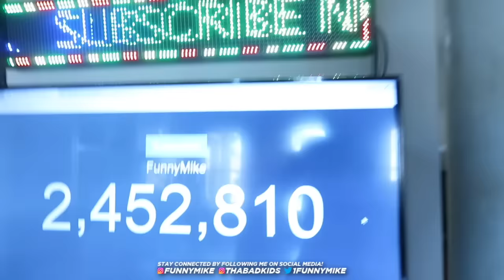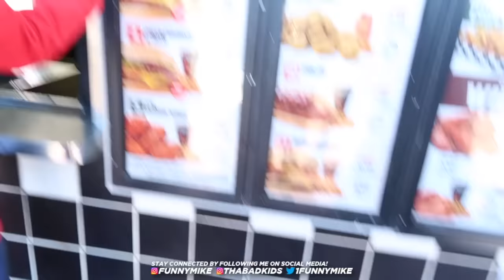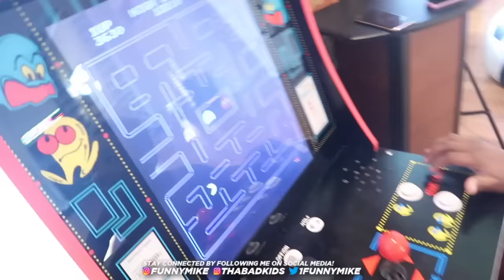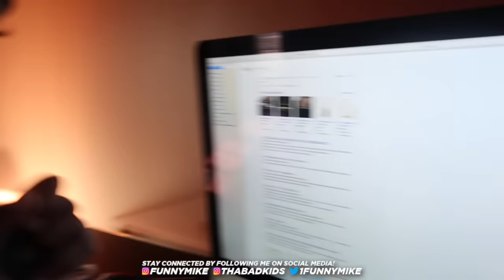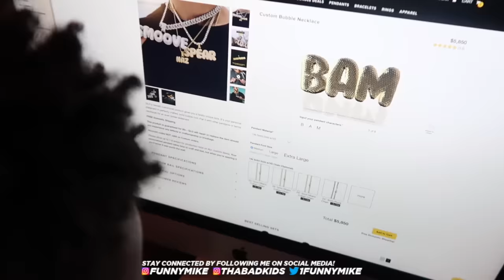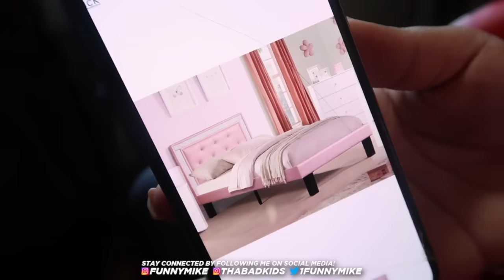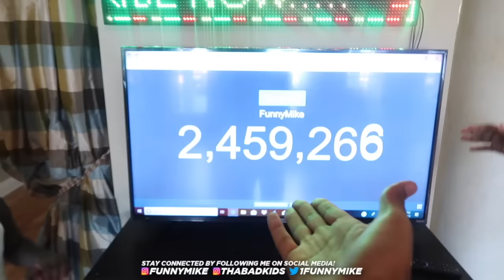I BOUGHT THE KID'S A DIRTBIKE & SURPRISED NEW KID WITH IPHONE XR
Today was a lit vlog I bought the kid's a dirtbike and surprised the new good kid with a iPhone xr,  mirah fell in thee pool with her phone in her pocket trying to push other kids in the pool .
50K LIKES!